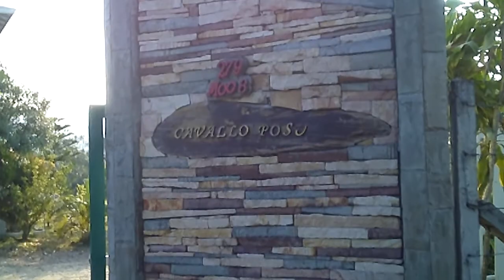Cavallo Posu Resort at Khao Yai National Park